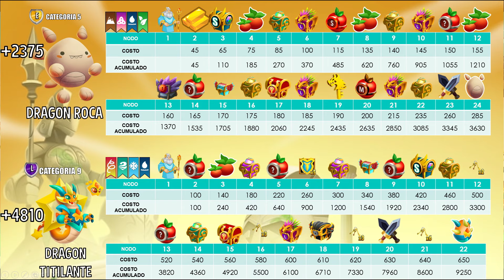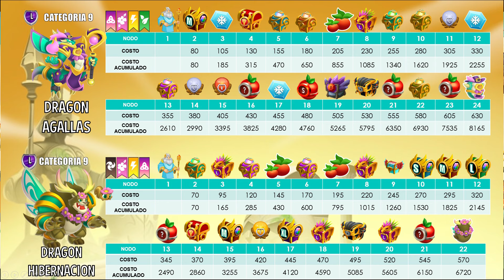ISLA LABERINTO DRAGON TITILANTE GUIA COMPLETA CONSIGUE GEMAS, INSIGNIAS Y COFRES GRATIS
▼▼▼COMPRA DE GEMAS AQUI!!!▼▼▼
ENVIAME UN MENSAJE A MI PAGINA DE FACEBOOK O INSTAGRAM!!

NUEVO EVENTO DE LA ISLA LABERINTO, CON ESTA GUIA PODRÁS AVANZAR POR LA MEJOR RUTA PARA PODER CONSEGURI RECOMPENSAS, GEMAS COFRES TOTALMENTE GRATIS EN EL JUEGO DE DRAGON CITY

ISLA LABERINTO EN DRAGON CITY
MAZE ISLAND EN DRAGON CITY
LA MEJOR ISLA LABERINTO EN DRAGON CITY
240 GEMAS GRATIS EN LA ISLA LABERINTO DRAGON CITY